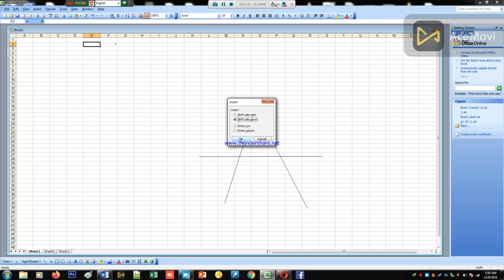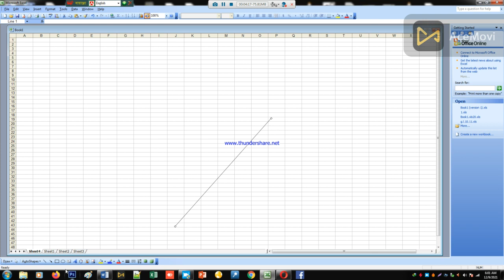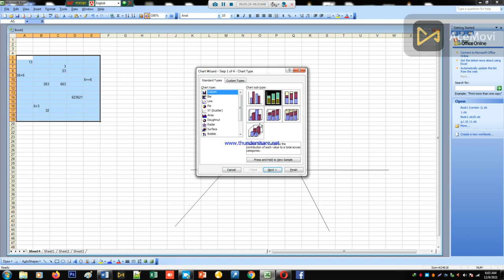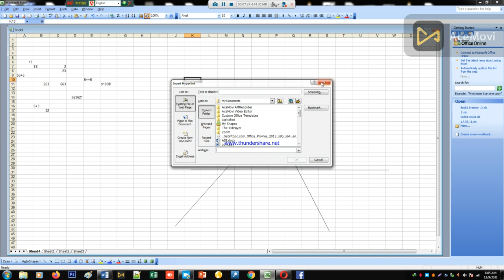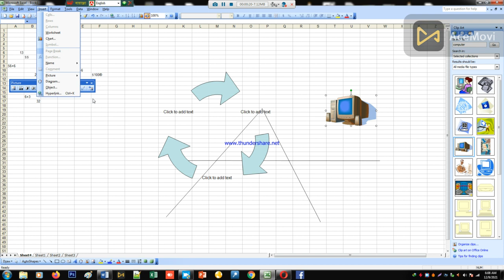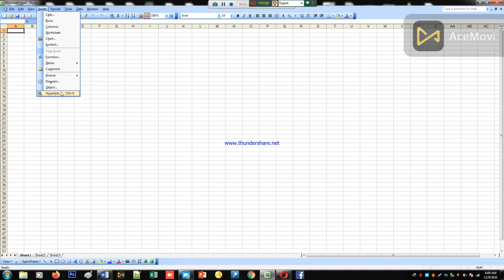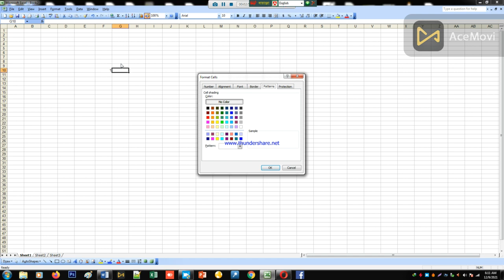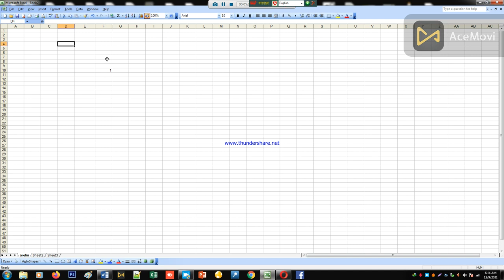Microsoft Exeel2003 Insert Menu Format Menu